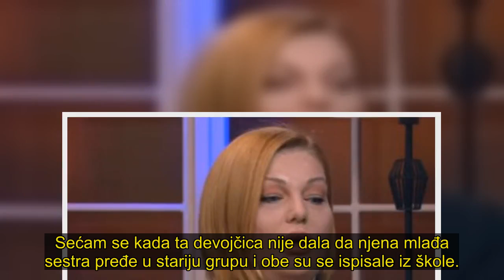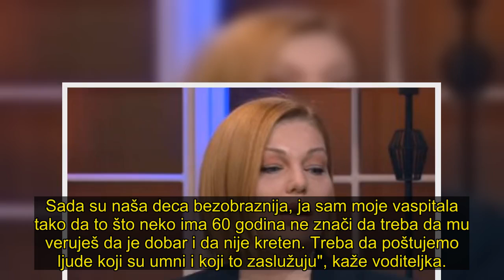VIDELA SAM BLUDNE RADNJE! Voditeljka o ŠKOLI STRAVE: Stajao je devojčici iza leđa, ona je PLAKALA!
Voditeljka Televizije Hepi Jovana Jakić otkrila je svoja loša iskustva iz škole preminulog Bate Miladinovića, mentora Mike Aleksića, koji je priveden zbog silovanja i zlostavljanja maloletnica.
. Kako voditeljka navodi, njih dvojica su uvek bili konkurencija, nisu imali nikakav blizak odnos. Ističe, da su svi zali šta se dešava na časovima i kod Bate i kod Mike.
. "Njih dvojica su uvek bili konkurencija, nisu imali nikakav blizak odnos, već je uvek bilo nekih hladnih pogleda između njih. Ali su obojica znali da su zaštićeni. . To je bila je ista ekipa ljudi, postojala je jedna televizija, jedan radio i jedna škola glume. Znali smo svakodnevno šta se dešava na časovima i kod Bate i kod Mike. Iako je tu bilo dosta poštenog sveta, oni bili manijaci“, kaže Jovana Jakić.
. Voditeljka je pohađala obe škole, nosi traume iz tog perioda i objašnjava kako je izgledala "priprema za maltretiranje" maloletnica.
. "Toliko smo vremena provodili zajedno, da sam ja te ljude, Batu i Miku, poznavala bolje nego svoju rodbinu, tetke i strine. . Mi govorimo o preinteligentnim ljudima koji su bolje poznavali decu od bilo kojih učitelja, znali su više od pedagoga, ali su to zloupotrebili. . Tu su dolazila deca mlađa od devet godina i prolazila „dril“ koji uključuje formiranje manira, ponašanja, oblačenja, apsolutno svega.Oni sistemski prave takav uvod, dok ne sludi decu i dok ih nema u vlasništvu“, kaže voditeljka.
. Sigurno da niko od devojaka koje su zlostavljane nije bio „slaba ličnost", jer mnogi osetljiviji su pre toga „otpali“ i odustali. . Jedna od jačih koja može da izdrži taj pritisak i da se izbori da ne bude uzmemiravana, bila je je Branka Katić, i to je jedino ime koje ću spomenuti, kaže voditeljka.
. "Ja sam kod Bate Miladinovića bila najmlađa i videla sam bludne radnje koje su se dešavale pred svima nama.
. Bata Miladinović je naterao devojčicu koja je tada imala 12 ili 13 godina da pročita tekst za koji je morala da bude nagnuta napred, dok joj je on stajao iza leđa i masturbirao. . Ona je plakala, ali nije smela da prestane da čita dok on ne završi, a njega su očigledno te suze još više uzbuđivale. . Sećam se kada ta devojčica nije dala da njena mlađa sestra pređe u stariju grupu i obe su se ispisale iz škole. . Ako znate da je decu sramota da kažu kada dobiju jedinicu, zamislite tek da treba da kažu da su seksualno uzbudili „čika Batu“ ili „čika Miku“. Ta deca samo hoće da ostanu deca“, kaže Jovana.. I Bata i Mika su imali ideju da glumica mora da bude lepa, što je bilo fašistički, ali tada to nismo shvatali, kaže voditeljka.
. "Mene je Bata Miladinović takođe prozvao da pročitam taj tekst, uspela sam da se ne naginjem zato što sam ga znala napamet, ali sam imala neprijatnost, to je za mene bila trauma. . Nisam rekla roditeljima za zbog čega, bilo me je sramota. Mika Aleksić je monstrum koji me držao za vrat, usmeravao glavu.  ka grupi i pitao da li ja mislim da sam lepa kao osetale devojčice. A ja tada sa viškom kilograma, možete da pretpostavite kak